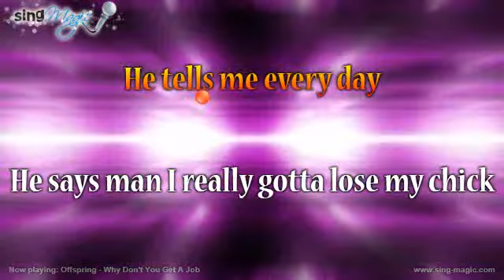Offspring Why Don't You Get A Job